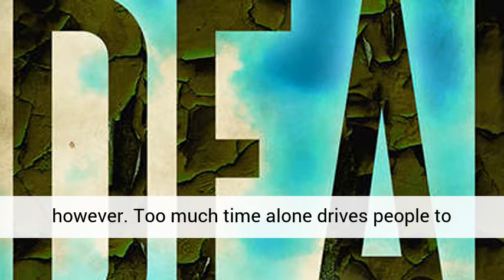The Scattered and the Dead 1.5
Available from Amazon
by  Tim McBain & L.T. Vargus
The Scattered and the Dead saga continues in this short volume featuring four returning point of view characters and two new ones.

Survival. Murder. Snow.

Winter is here. The cold spreads over the land, shriveling and choking out all the plant life. Harsh. Unforgiving. The first winter without electricity will surely claim more human lives as well.

The isolation may do more damage than the cold, however. Too much time alone drives people to unthinkable acts.

Praise for The Scattered and the Dead series:
"This book is comparable to The Stand by Stephen King in terms of just how damn good it is... I'm a hardcore Stephen King fan and I don't say this lightly. This book is amazing." - Rain

"Strong character development, brilliant story telling, and undercurrents of spot on dark humor." - Michele

"Dark and fast-paced with vivid imagery... In some ways it reminded me of Stephen King's classic, 'The Stand.'" - Michael J

"Tim McBain and L.T. Vargus have written yet another spectacular and vivid story." - Heather DiAngelis

"Thrilling. Meaningful. My new favorite series." - GC MacQuarie

"Between the crazy ass characters, the pictures painted and the emotional zombie roller coaster, this is a must freakin read... like now." - C. Munger